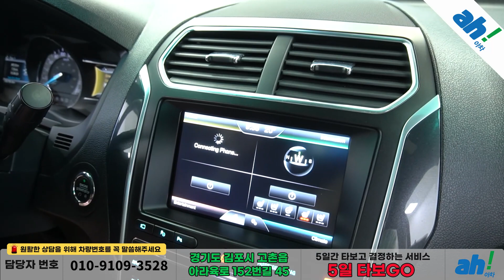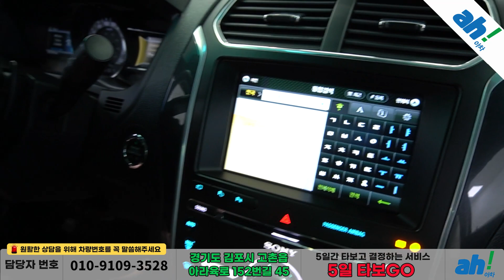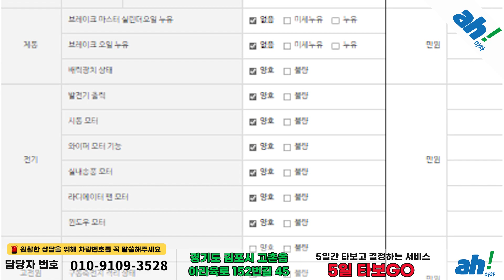[아차] 차박, 캠핑, 패밀리카로 안성맞춤!! 수입중고차SUV ⛺ 포드 익스플로러 2.3 리미티드 4WD 5세대 feat. (32우6023)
1. 차량대금의 10% 결제 및 계약서 작성(차량 체크리스트)
2. 종합보험 가입(최소 3개월, 자차 포함)
3. 5일간 타보고 구매확정 시 차량대금 잔액 및 부대비용(이전비 등) 입금 후 이전 등록
4. 타보고 차량 반납 시 이유 불문 환불 처리(제반 비용 공제)

5일간 타보고 구매 결정하실 수 있는 서비스입니다.